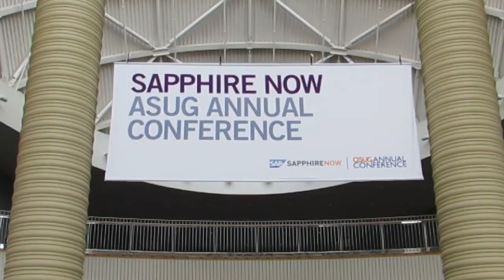Christoph Roman Streubert & John Appleby - SAP Sapphire 2013 - theCUBE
Christoph Roman Streubert, EMC, & John Appleby, SAP HANA, at SAP Sapphire 2013 with John Furrier and Jeff Kelly
John Appleby, Global Head of SAP Hana at Bluefin, and Christoph Roman Streubert, Senior SAP Infrastructure Architect at EMC, visited theCube during Sapphire Now 2013 to share their perspectives on SAP HANA with host John Furrier.

John Furrier lead off the discussion by asking what the most common misconception they’ve seen would be, regarding HANA. Appleby stated that, though there are plenty of misconceptions, one of the biggest would be that HAHA isn’t a database, it’s just a tool to make business move faster. “People will say it’s not a database. The reality is that HANA is a complete platform of application services for database. It’s the end-to-end, it keeps your information safe, secure, and it makes it fast.”

Appleby went on to say that another misconception he sees is that HANA isn’t enterprise-ready. “For me, the remainder of the enterprise stuff is done now—high availability, disaster recovery. Sometimes people say these things don’t exist, but now I think it’s really a full suite.” He also emphasized that HANA presents opportunities, such as enabling you to back up from your disaster recover node, that should be very appealing to companies.

Streubert delivered his insight on how HANA is working to change the market’s perspective on SAP. “I like [HANA’s] use cases on the side that SAP calls ‘the art of the possible,’ outside the norm.” He referenced the online game company, Bigpoint, who don’t use ERP internally, and are, generally, not the typical SAP customer. However, they are using HANA to accomplish new things with their business that they weren’t able to before. Streubert commented that he appreciates and is on the look out for use cases such as these.

“Most organizations that have run SAP for a while, they don’t think of SAP as a hot company that can provide something to unlock new business possibilities,” Streubert explained. “Typically it’s running financials, running HR, that kind of stuff that’s essential, but boring.”